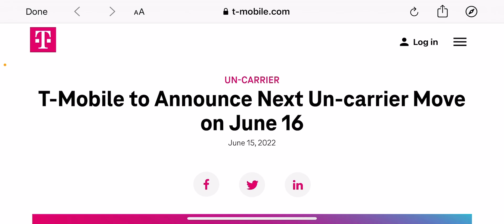T-MOBILE | WOW ‼️ ANOTHER UN-CARRIER MOVE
Update

TheTechxtremist